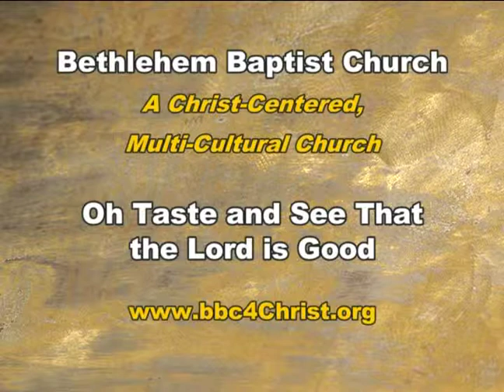Visions of Victory - "Different Ministries"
Bethlehem Baptist Church presents "Visions of Victory"
Sermon Title: "Different Ministries"
Text: Ephesians 4: 7-8
Preached Word by Pastor Charles W. Quann
Airdate: 1/14/15